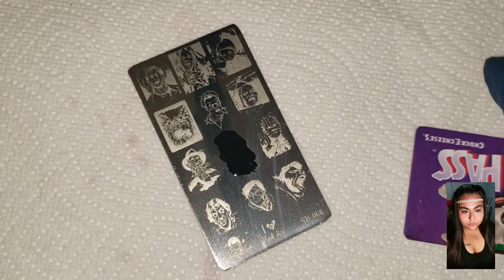Halloween nails revers stamping Freddy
👇Sally hansen insta-dri poishes 509,114👇